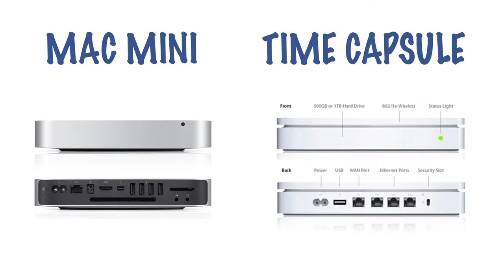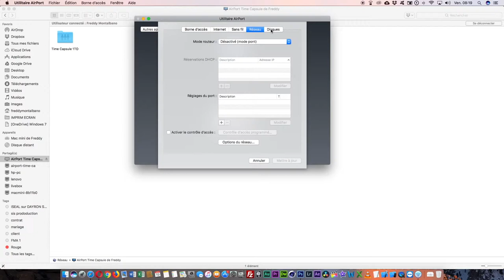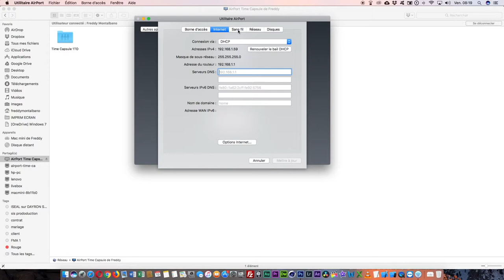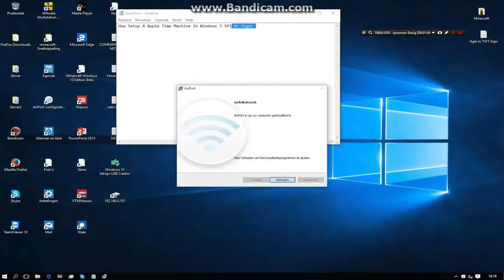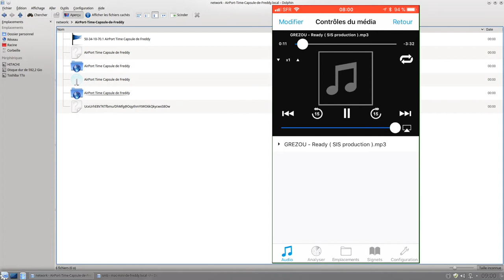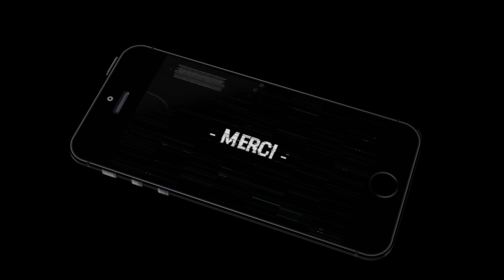Time Capsule Apple Loué informatique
Je vous présent la Time Capsule d' Apple

● APPLICATION ●

● ME SUIVRE ●